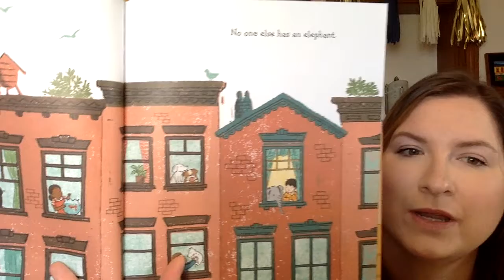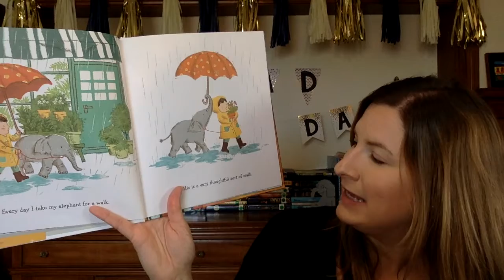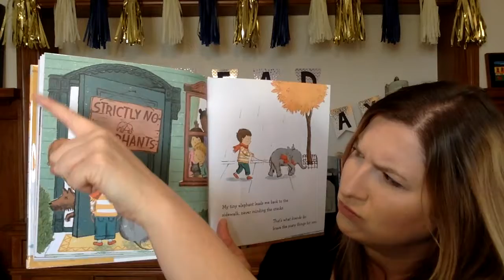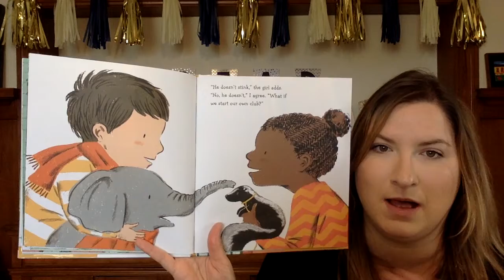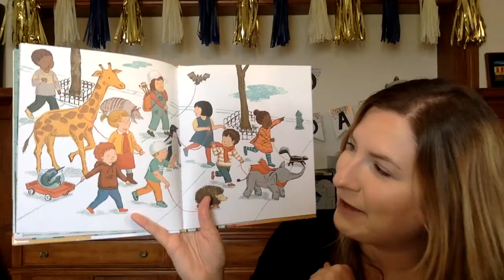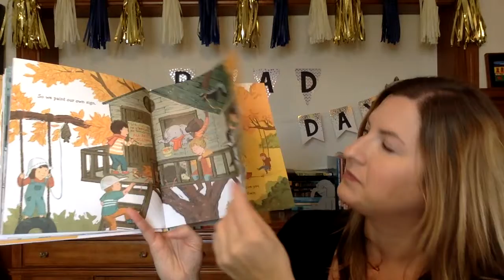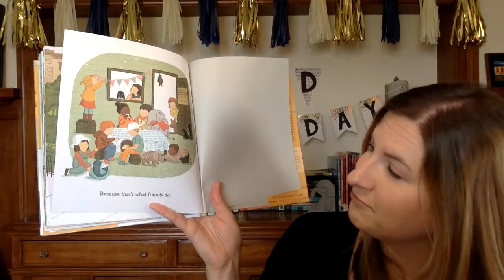Strictly No Elephants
Strictly No Elephants is written by Lisa Mantchev and illustrated by Taeeun Yoo. A boy tries to bring his tiny elephant to the Pet Club, but elephants aren't allowed. Watch as he joins together with a girl with her own unusual pet to show that all are welcome.

Read with permission from Simon & Schuster Books for Young Readers. Video will be removed on or before 6/30/20 per publisher request.